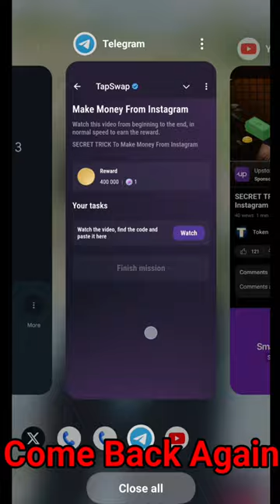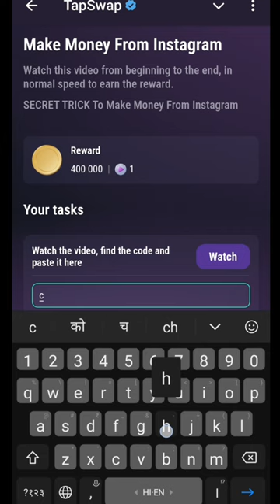Make Money From Instagram | Make Money From Instagram Tapswap Code | 26 August Tapswap code today